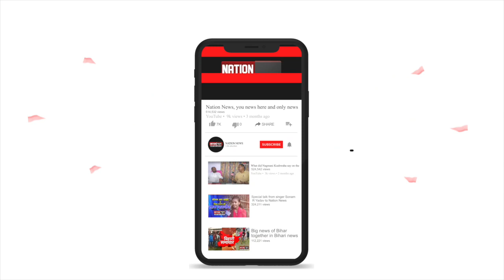दो मजहबों के बीच की मोहब्बत सामने देखने को मिली, WATCH VIDEO